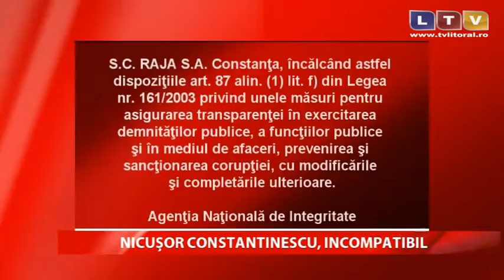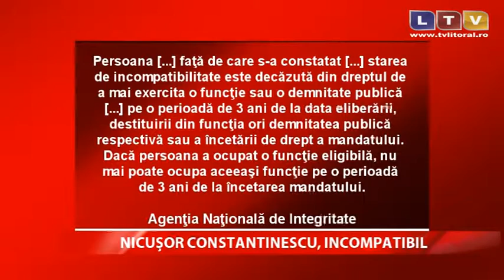Nicușor Constantinescu a fost declarat incompatibil de ANI - Litoral TV